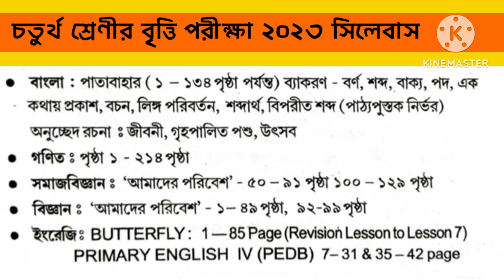চতুর্থ শ্রেণীর বৃত্তি পরীক্ষার সিলেবাস ২০২৩/Class 4 britti poriksha syllabus 2023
class 4
বৃত্তি পরীক্ষা
চতুর্থ শ্রেণীর বৃত্তি পরীক্ষা
বৃত্তি পরীক্ষা চতুর্থ শ্রেণীর প্রশ্ন উত্তর
চতুর্থ শ্রেণীর বৃত্তি পরীক্ষা ২০২৩ সমাজ বিজ্ঞান প্রশ্ন উত্তর। class 4 britti poriksha 2023
Britti poriksha 2023 class 4